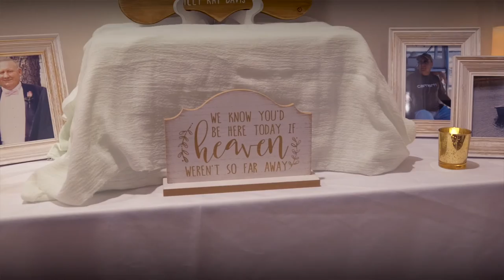Hayley and Austin Wedding Trailer 2021